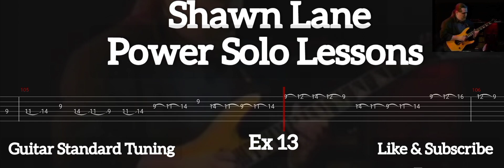Shawn Lane - Power Solo Lessons Ex 13 ( Tab Guitar )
Power Solo Lessons Ex 13 ( Shawn Lane )
Tab Guitar